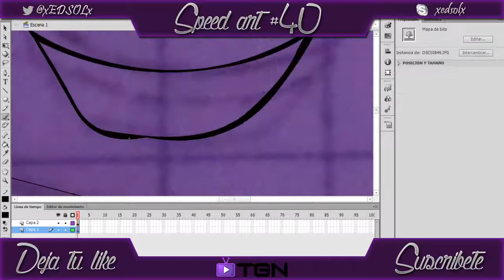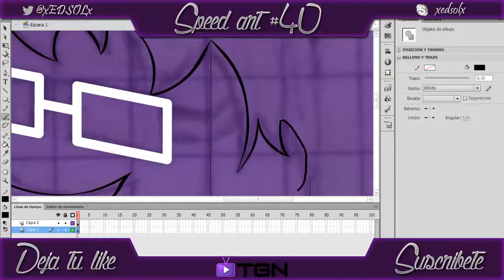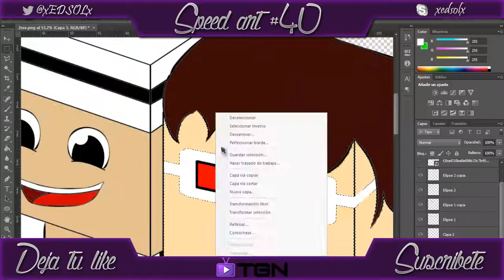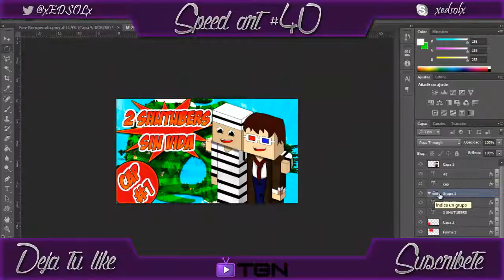Speed Art #40 | Miniatura Cesargamer y Cabusa | 2shutubers sin vida social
para contactarme

-skype : xedsolx

Rostik-One-Day_-Things-Will-All-Be-Different-NCT-Remix